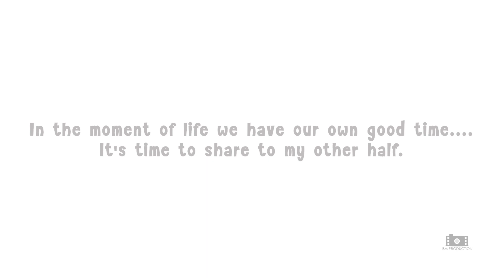K'Pum & K'Wat BY BM Production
The Wedding Presentation of "K.Pum& K.Wat " December25,2014 Phuket,Thailand BY BM Production.